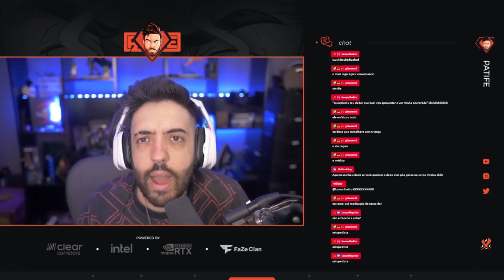PATIFE FUGIU DO HOSPITAL PRA NÃO TOMAR INJEÇÃO